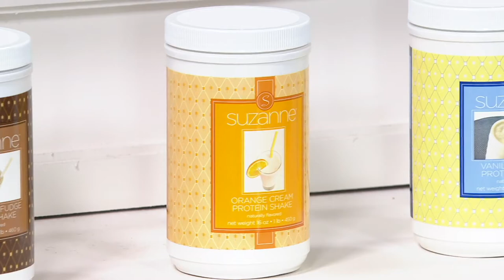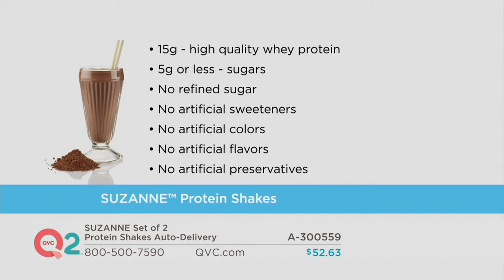SUZANNE Set of 2 Protein Shakes Auto-Delivery on QVC